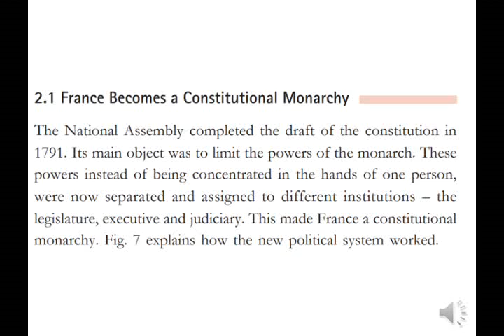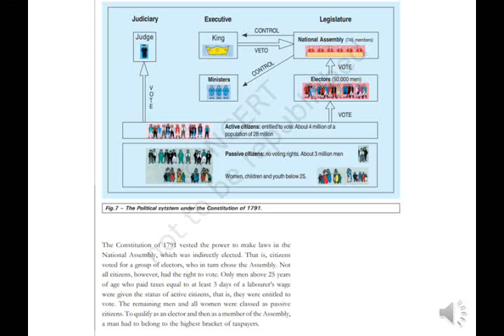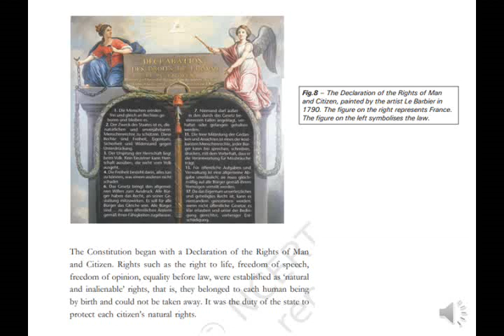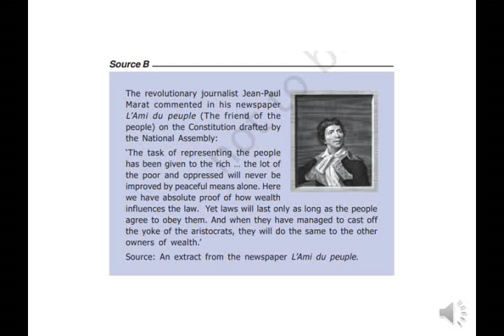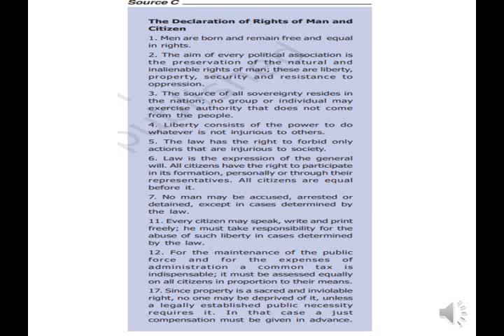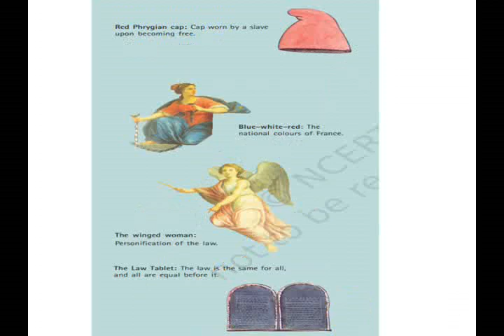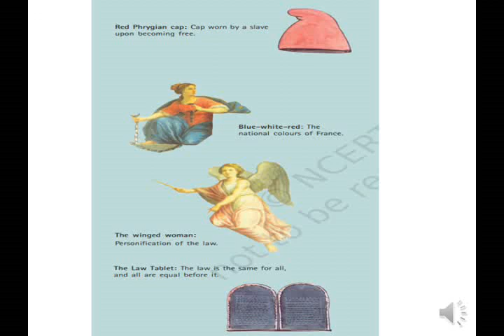NCERT book class 9 Social science History chapter 1 The French Revolution part3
This video contains the detailed explanation of NCERT book class 9 Social science History chapter 1 The French Revolution part2